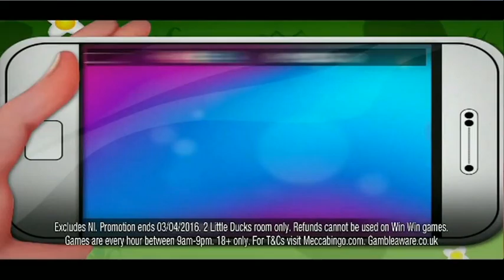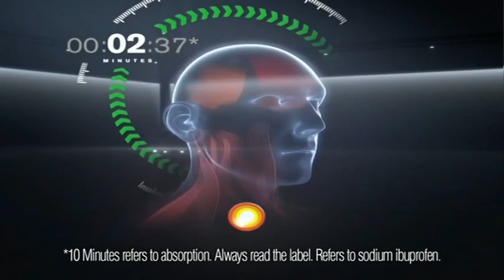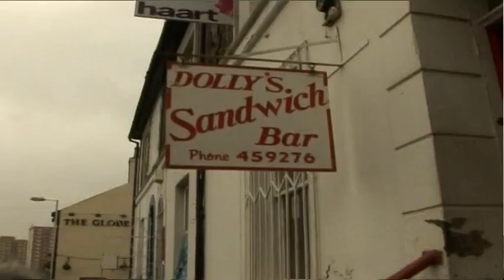The Wellness Show 27th March 2016 Episode 35 Part 2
The Wellness Show - Episode 35A –27th March 2016

Presenter: Yasmin Qureshi
Special guests;
Dr Nabeel Ahmed, Cardiologist
Baldeesh Rai, Heart UK Dietician.
Pushpinder Chowdhry, Psychotherapist

The Wellness Show, a show that features health and wellbeing tips and advice by health specialists every week on different topics. Followed by a mental health and psychological segment.

Tune in every Sunday live 9:30 -11am on Venus TV Sky 805 and join in with your concerns for an interactive live discussion with our lovely presenter and guests, in helping you shape a better & healthier lifestyle.